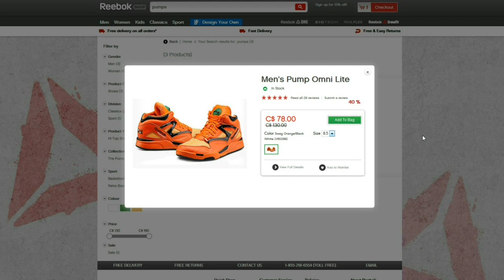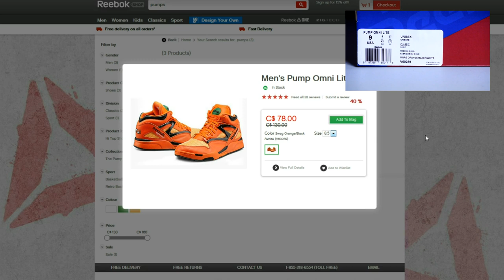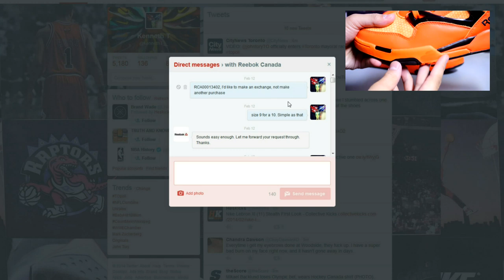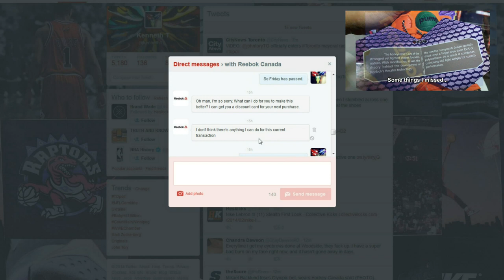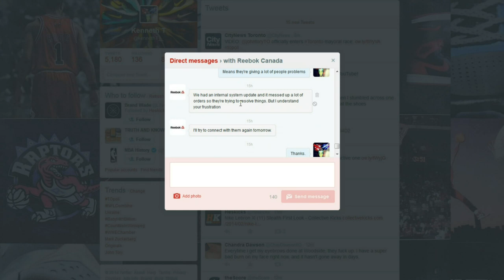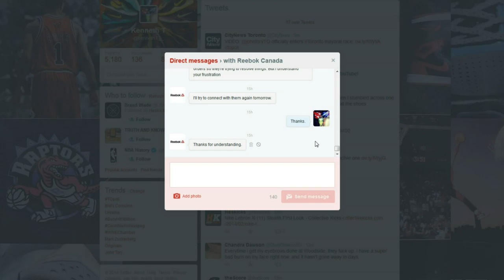Reebok Rant: Horrible Customer Service!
Terrible experience with Reebok.ca customer service.

farhankk360